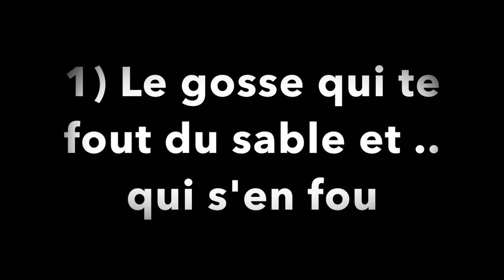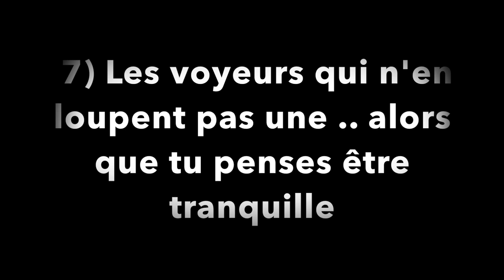LES 7 TRUCS RELOU A LA PLAGE !